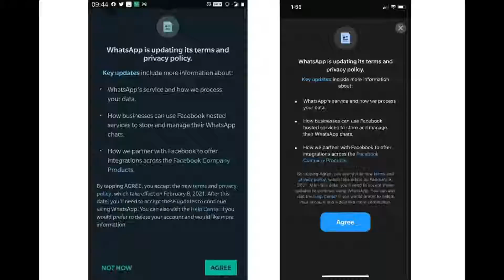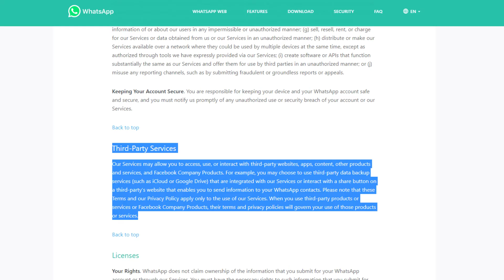We Should Delete Our WhatsApp? | WhatsApp new terms & privacy policy 2021 Not Now or Don't Agree ? 😮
Hi friends, I am Rana Das, so how are you.??
Today I tell you about We Should Delete Our WhatsApp? | WhatsApp new terms & privacy policy 2021 Not Now or Don't Agree ? 😮

@Tech Ka Gyan
🌟My Mick
🌟My Tripod
🌟My headphones
🌟My Monitor
🌟Back Ground
🌟My pen Drive
🌟My Keyboard & Mouse

NOTE: All content used is copyright to Tech Ka Gyan,